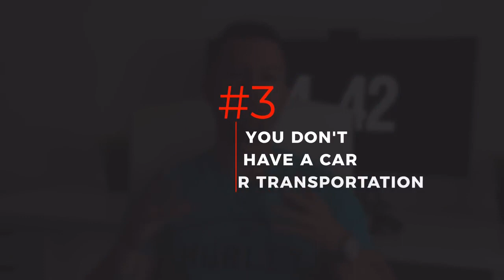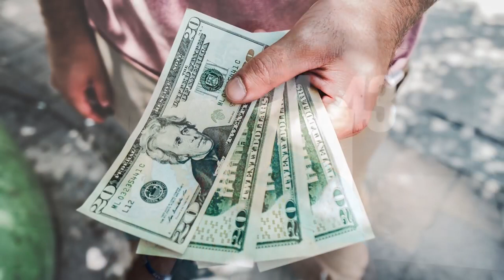Thinking of Moving to Henderson Nevada (5 REASONS YOU SHOULDN'T!) | Las Vegas Living Advice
What's up guys! In this video I'm going to give you TOP 5 reasons why YOU SHOULD NOT move to the Las Vegas / Henderson area. If you are thinking about moving to the Las Vegas area, then this video will explain who I think it would not be for.

I also made a previous video about 5 REASONS WHY YOU SHOULD move here, you can click this link to check it out

0:48 - If You Aren't A People Person
1:53 - You Dislike the Heat
3:31 - You Don't Have a Car
5:00 - You Don't Have Self Control
6:22 - You Prefer Strict Laws & Government Control

5 Reasons NOT to Move to Henderson Nevada | Las Vegas Living Advice